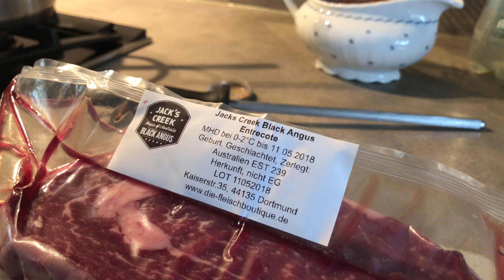Black Angus Ribeye Steak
Sous Vide und Beere